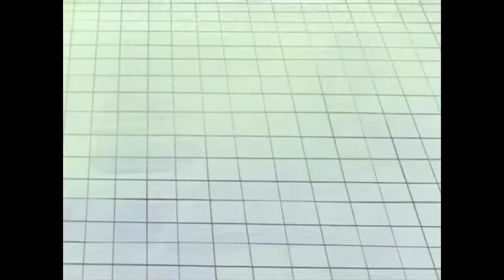Best of Cell (Complete) - DBZ Abridged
(Includes all parts of episode 60!)